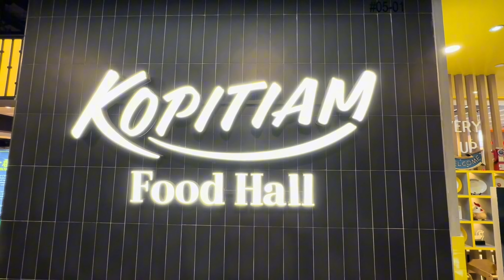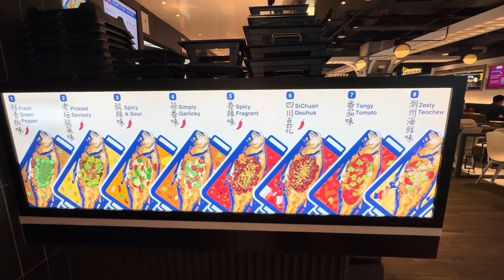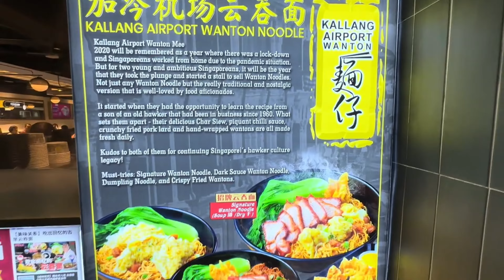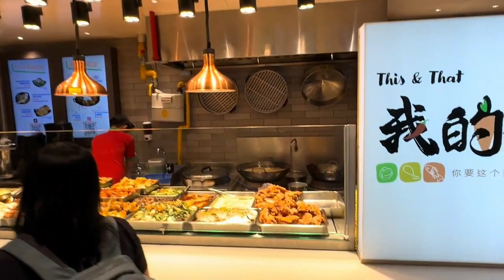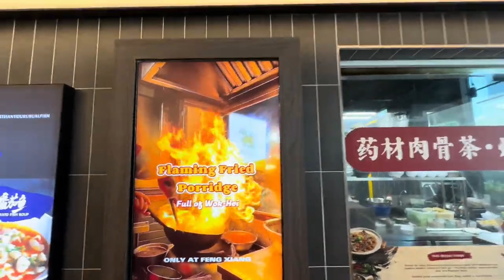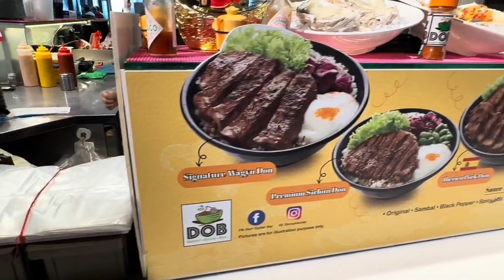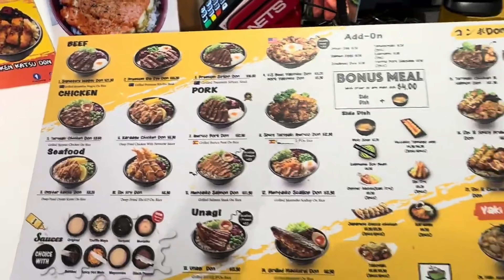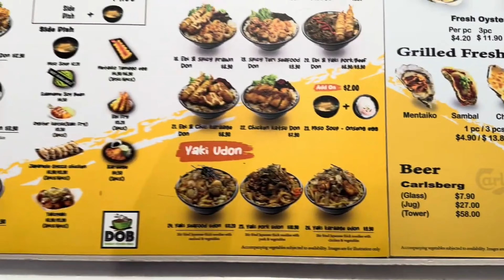Jurong East Jems Kopi Food Hall , Food testing at Don's Oyster Bar 6月11日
JEM, located in Jurong East, Singapore, is home to a mega Kopitiam Food Hall with 26 curated stalls, including some unique concepts. One standout is the Don’ Oyster Bar, which offers both fresh and grilled oysters. Here’s what you can expect from Don’ Oyster Bar:

Fresh Oysters: You can enjoy fresh oysters starting at $16.60 for six pieces.
Grilled Oysters: If you prefer grilled oysters, they offer four different toppings: mentaiko, cheese, sambal, and truffle mayo. The sambal topping adds a piquant, spicy flavor to the briny oysters, and each grilled oyster is priced at $4.90.
Donburi Bowls: Don’ Oyster Bar also serves donburi bowls made with fresh seafood. If you’re a mentaiko lover, try their Mentaiko Salmon Don ($10.90) with pearl grain rice and salmon topped with umami mentaiko mayonnaise, torched for extra smokiness.
Next time you’re at JEM, consider indulging in some oysters or exploring other delightful stalls in this spacious food hall! 😊🦪